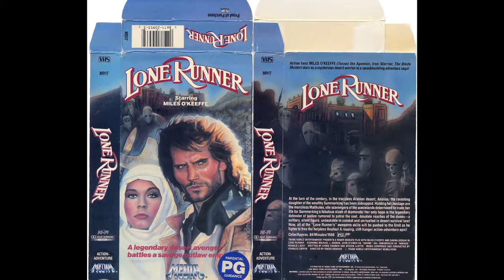John Steiner - Cut and Run